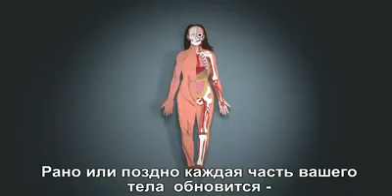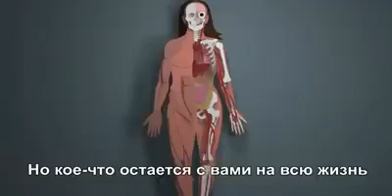как меняется тело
Сколько вам лет?
Не торопитесь отвечать на этот простой, как кажется, вопрос, потому что за вас на него ответил шведский невролог Йонас Фрисен: каждому взрослому человеку в среднем пятнадцать с половиной лет. Если по паспорту вам, например, шестьдесят, то хрусталики ваших глаз в среднем на 22 недели старше (!), мозг примерно ваш ровесник, а вот вашей коже всего две недели от роду.
Из одной научно-популярной книги в другую кочует утверждение: наше тело почти полностью обновляется за семь лет. Старые клетки постепенно отмирают, их места занимают новые.